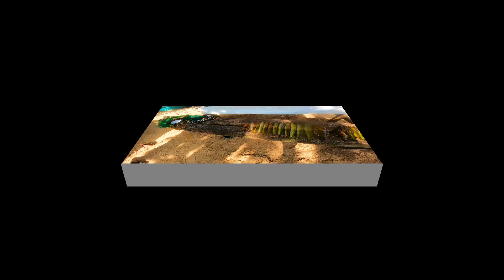Power Trio of Way Shore Anglers🤙🥰🤙 Ultralight Fishing Philippines.Shore Casting Philippines.